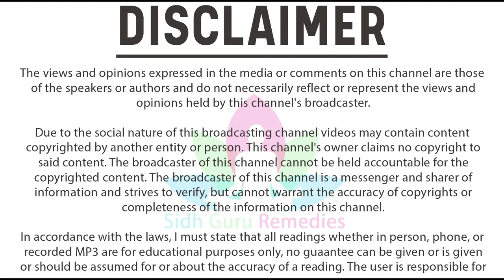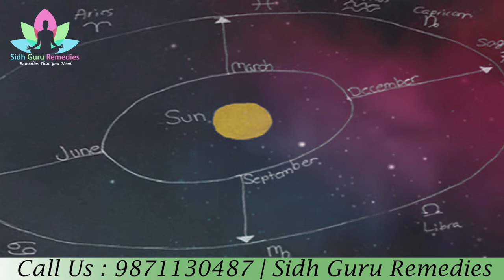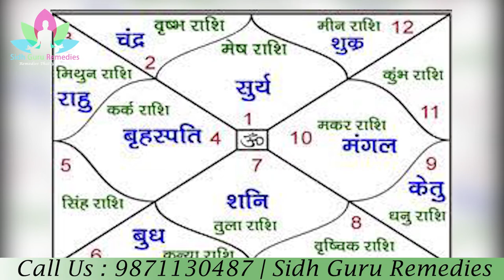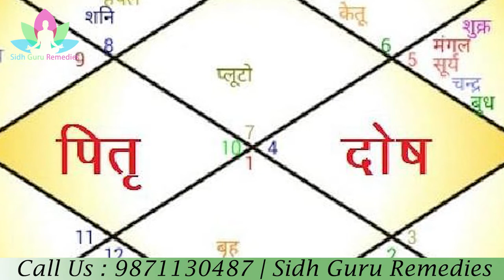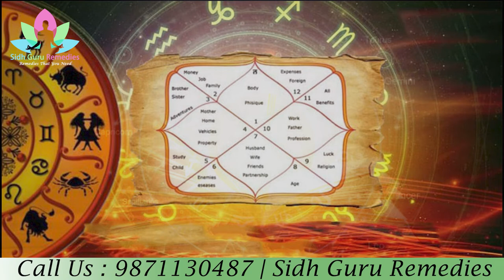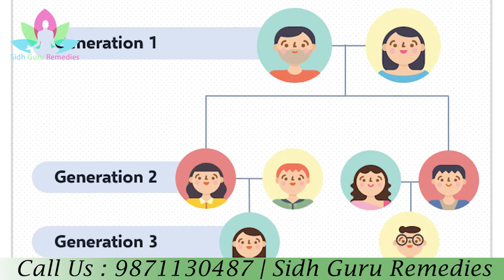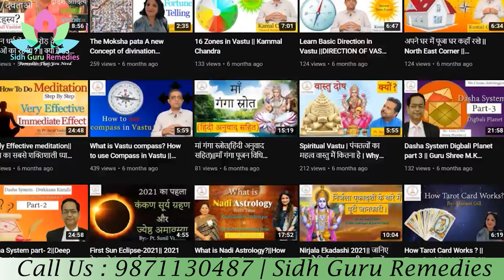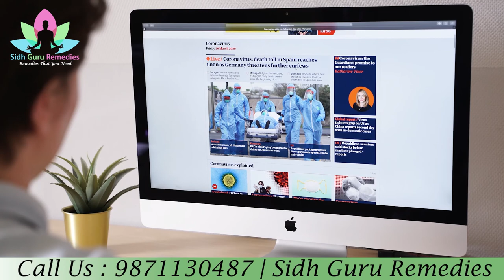पितृ दोष क्या होता है | पितृ दोष के लक्षण | पितृ दोष दूर करने के उपाय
हिन्दू धर्मगंथों व मान्यताओं में जहां पितरों यानी पूर्वजों की प्रसन्नता घर-परिवार को खुशहाल बनाने वाली मानी गई है, वहीं पितृदोष कुटुंब में कई तरह की परेशानियों की वजह भी माना गया है।
जानिये पितृ दोष के प्रमुख कारण, आप पर उसके लक्षण व प्रामाणिक, शास्त्रोक्त ऊपाय. Pitra Dosha: How It Forms, Symptoms, Causes, Impacts And Effective Vedic Remedy. पितृदोष से घर में होती हैं ये अशुभ बातें.